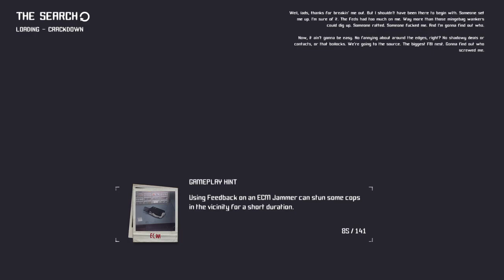hoxton breakout crackdown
hey this is actually pretty fun